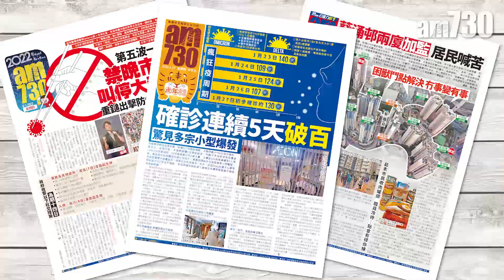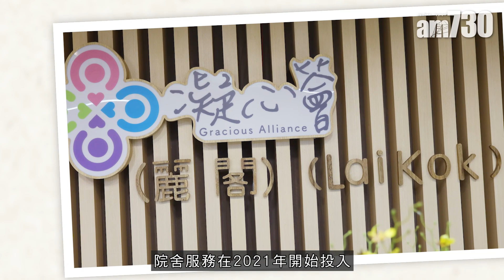am730送暖至社區 同心抗疫．送暖關愛行動丨凝心薈丨再生會丨愛心二手站丨慈善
am730及am730慈善基金的同心抗疫送暖關愛行動2022已圓滿結束，在此鳴謝各大贊助商及物流夥伴順豐供應鏈。第一擊街頭快閃派物資在灣仔街頭清晨分發抗疫物資，獲路過街坊、居民踴躍支持；第二擊打氣禮包送到家，支援200個抗疫家庭；第三擊送暖關愛至社區，將口罩、防護衣及其他日用品物資等捐贈給位處荔枝角麗閣邨的凝心薈院舍，由負責人鄒琤女士代為接受am730社長盧覺麟的捐贈；同時亦將物資捐贈到兩間慈善團體：位處於新蒲崗及九龍城交界，屬黃大仙區東頭邨的再生會，由再生會代表張文舜女士及鄧哲平先生接受捐贈；與位處深水埗的愛心二手站，由愛心二手站創辦人龔黃螢敏女士接受捐贈。

隨著疫情漸趨緩和，但守望相助的精神、善心之舉並不因疫情有或無而存在或消失，無論何時何地，有需要幫助的人，我們就該伸出援手。希望各位讀者能夠讓愛傳承，令人間充滿溫暖、希望！

bmgproductionmusic